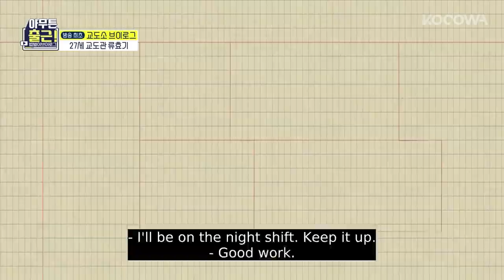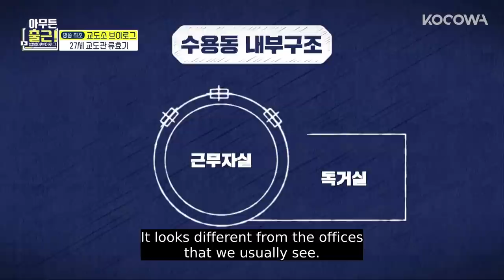You won't believe what prison guards do EVERY day | At Work Today Ep 27 [ENG SUB]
💌About

Although it sometimes tires us and gives us a headache, we still feel we are truly alive when we are at work today. Everything about the hyper-real lives of Korean people at their workplaces is revealed! Let’s join and feel the joys, bitterness, and sorrows they encounter while working. The real work life you will definitely relate to is on now!

GENRE: Documentary, Life, Variety
SUBTITLE: English
COUNTRY: Korea
YEAR: 2021
MAIN CAST: Kim Gu Ra, Park Sun Young, Hwang Kwang Hee